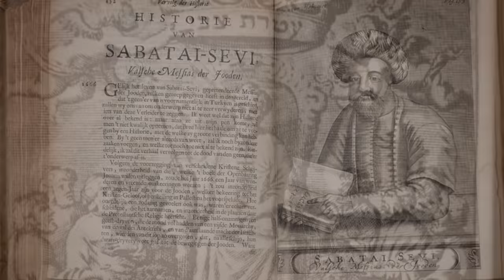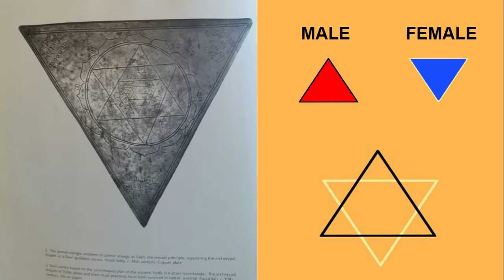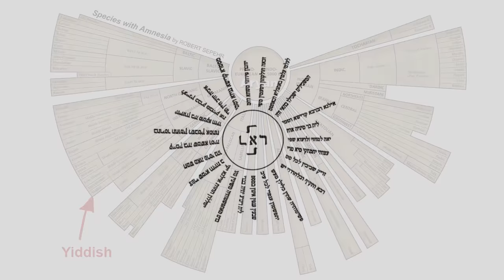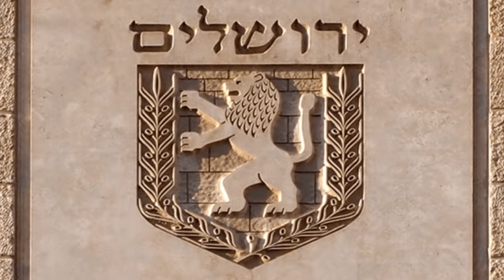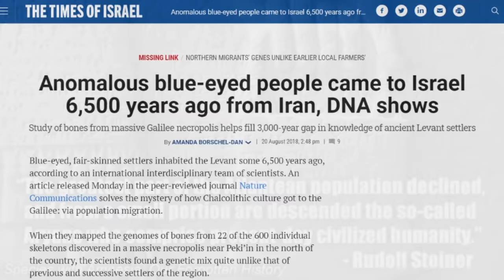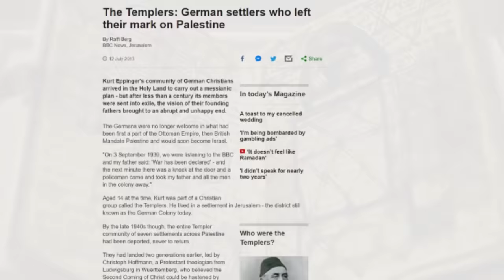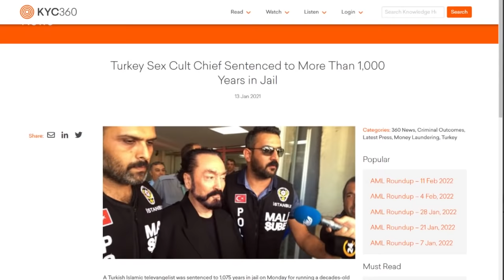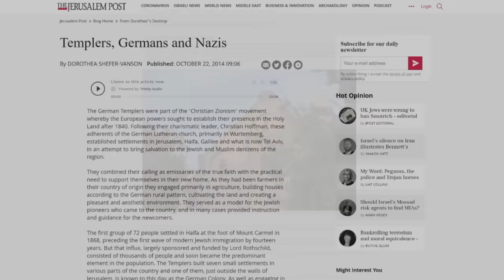1666 and the Dark Messiah Sabbatai Zevi - ROBERT SEPEHR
Kabbalah is the ancient esoteric tradition of mystical interpretation of the Bible, first transmitted orally and using occult methods, reaching the height of its influence in the later Middle Ages and remains significant in certain religious sects.

Most people have heard of Jesus Christ, considered the Messiah by Christians, and who lived 2000 years ago. But very few have ever heard of Sabbatai Zevi, who declared himself the Messiah in 1666. By proclaiming redemption was available through acts of sin, he amassed a following of over one million passionate believers during the 17th century.

After Sabbati Zevi's death in 1676, his successor, Jacob Frank, expanded upon and continued his occult philosophy. Frankism, a religious movement of the 18th and 19th centuries, centered on his leadership, and his claim to be the reincarnation of the Messiah Sabbatai Zevi.

Order and READ my book 1666:
1666 Redemption Through Sin by Robert Sepehr